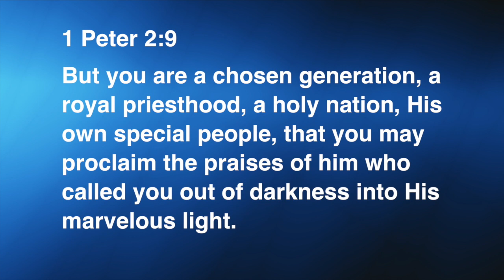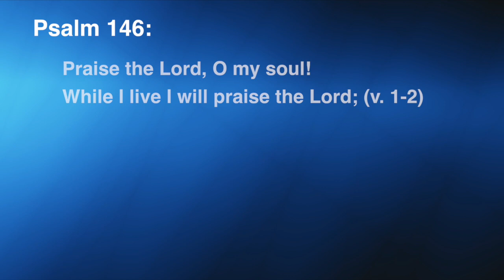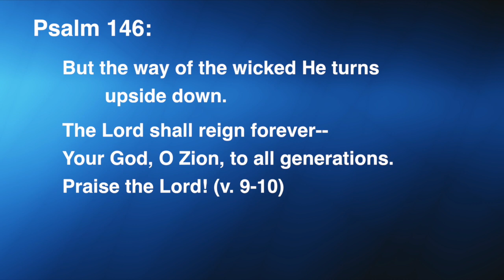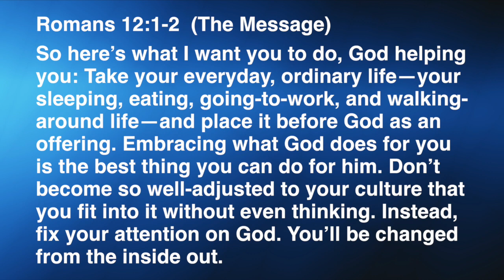February 2016 - Session 1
Praise